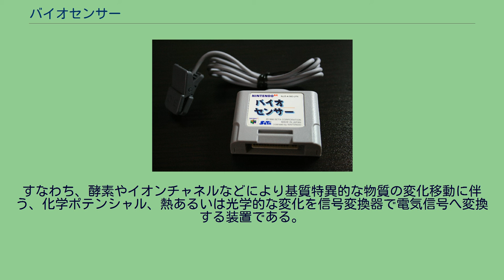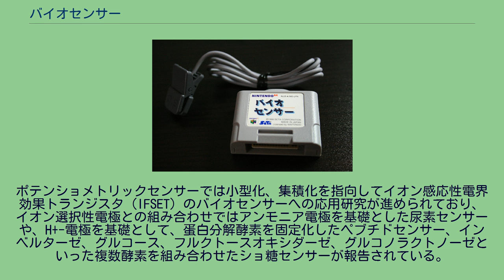バイオセンサー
バイオセンサ (biosensor) は、生体起源の分子認識機構を利用した化学センサの総称。
すなわち、酵素やイオンチャネルなどにより基質特異的な物質の変化移動に伴う、化学ポテンシャル、熱あるいは光学的な変化を信号変換器で電気信号へ変換する装置である。
例えば、イオン感応性電界効果トランジスタ(ISFETセンサ)に酵素膜を被覆し、酵素反応によりイオン種濃度（例えばH+）が膜内に増加するように素子を作成すると、そのセンサは試料中に挟雑物中が多くとも、その酵素に特異性を持つ基質の濃度に比例した電気信号を得ることができる。
バイオセンサの原理は1962年にリーランド・クラークにより提唱され、最初の論文は1967年にアップダイクとヒックにより報告された。
その報告は、酵素（グルコースオキシダーゼ）をゲルを使って担持した電極により基質（グルコース）の有無を検出する系についてであった。
代表的なバイオセンサの種類を次に挙げる。
電気化学バイオセンサーは電気化学センサの一種で基本となる電極の性質により電流を検出するアンペロメトリックセンサーと電位変化を検出するポテンショメトリックセンサーに大別される。
アンペロメトリックセンサーでは、酸素電極や過酸化水素電極を基礎としたグルコースセンサーなどが既に実用化されてはいるものの、安定性などにも依然として課題が残されており、その解決のために酵素の固定化法でスペーサー分子を導入したり、ポリマー分子を同時固定などの報告がみられる。
原理的な面でも，酵素の反応による酸素や過酸化水素などの電極活物質の濃度変化を電解電流として検出する従来の方式ではなく、酵素分子と電極との直接的な電子授受を行い、酵素反応における電子の流れを電気信号に変換する試みが数多く行われてきている。
この原理のセンサーは測定対象物中の溶存酸素の影響を受けず、オキシダーゼ反応以外の酸化還元酵素にも適用できる利点を有しており、酵素反応を電気化学的に制御するという意味でも注目を集めている。
ポテンショメトリックセンサーでは小型化、集積化を指向してイオン感応性電界効果トランジスタ（IFSET）のバイオセンサーへの応用研究が進められており、イオン選択性電極との組み合わせではアンモニア電極を基礎とした尿素センサーや、H+-電極を基礎として、蛋白分解酵素を固定化したペブチドセンサー、インベルターゼ、グルコース、フルクトースオキシダーゼ、グルコノラクトノーゼといった複数酵素を組み合わせたショ糖センサーが報告されている。
Nintendo64のバイオセンサー かつて NINTENDO64 の拡張オプションとして、セタ社から「バイオセンサー」という名称の心拍計が販売されていた。
これは耳たぶにクリップを装着して心拍数を測定するものであった。
上記のバイオセンサーとは原理や目的が異なる。